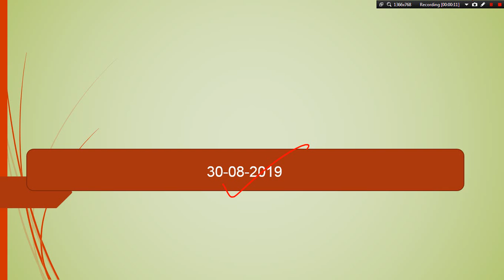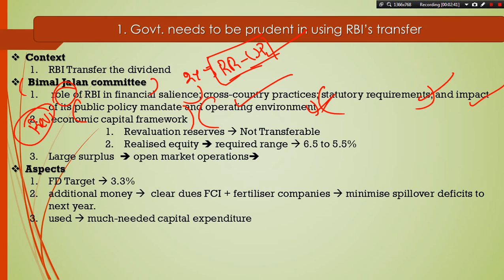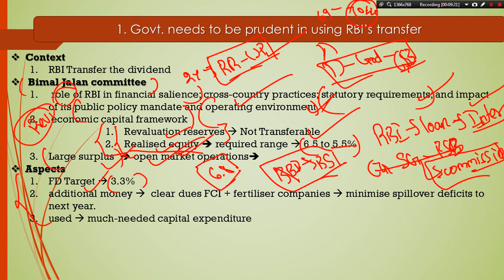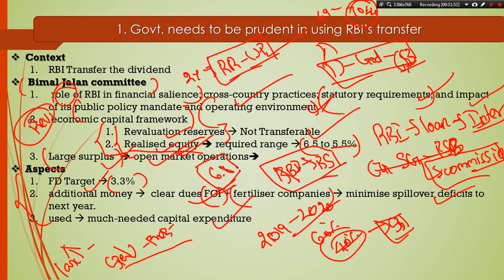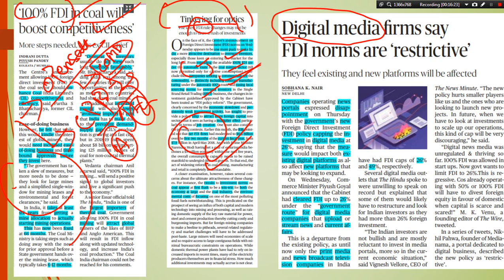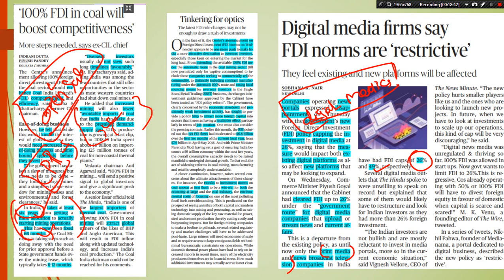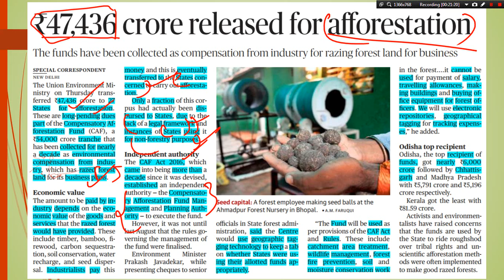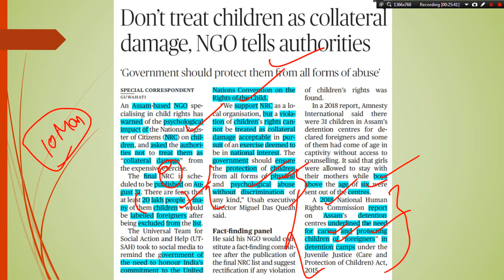30/08/2019- The Hindu EDITORIAL GIST + News Analysis in Tamil for UPSC & TNPSC GROUP 1